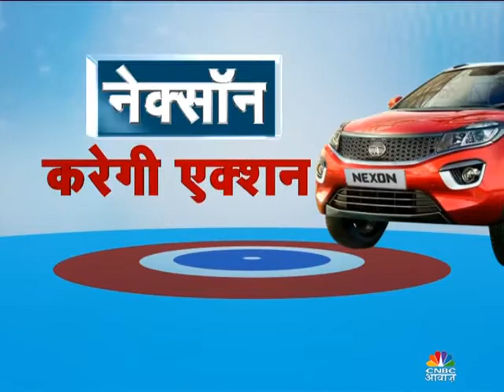Tata Nexon reviews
Super small suv in budget